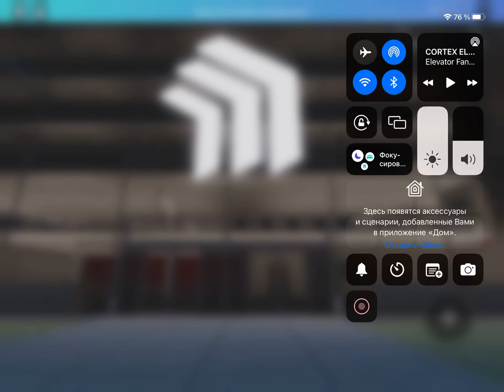4 Лифта McTedson Lifts 2022 г. V=1м.с Q=650,650,650,650кг